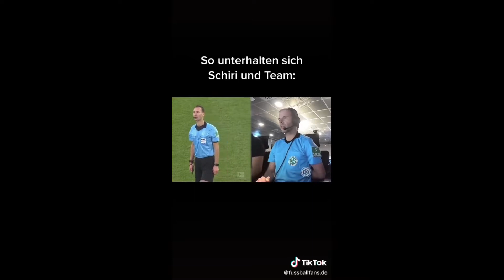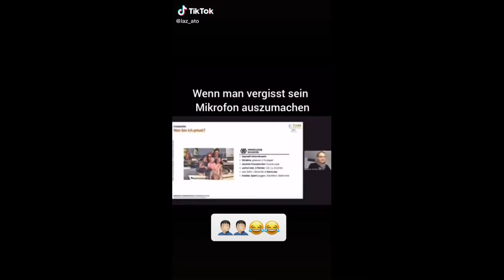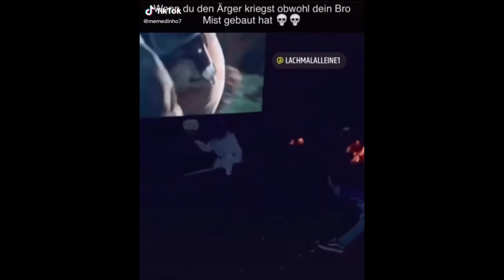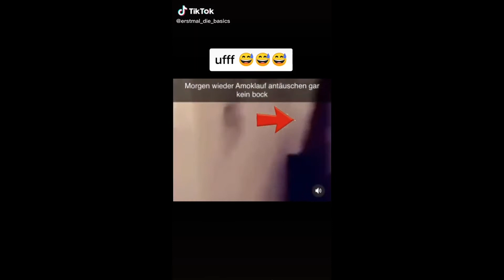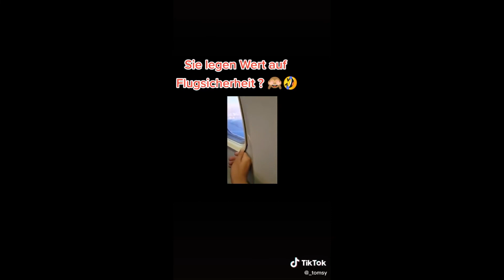Yo oli im Kingergarten | Deutsche Tik Toks #13